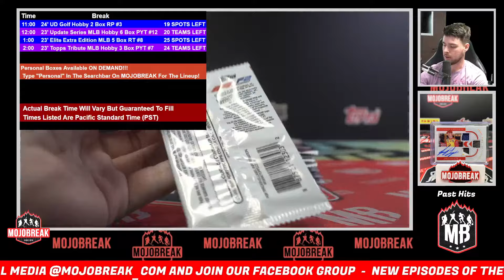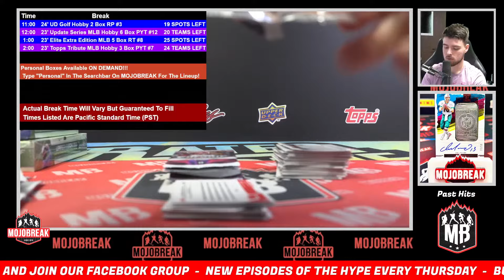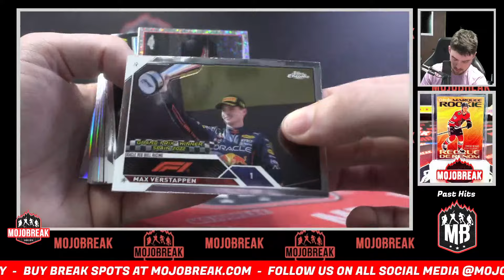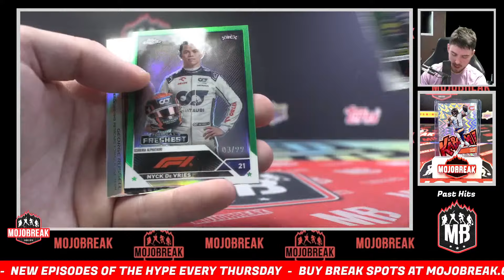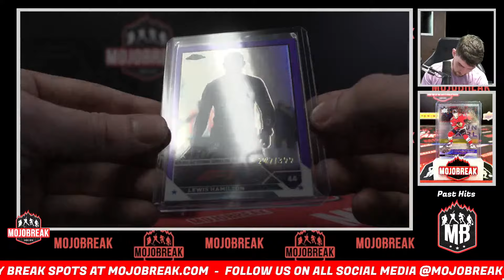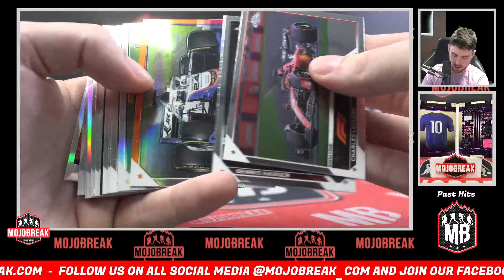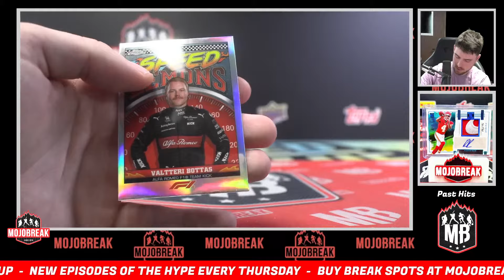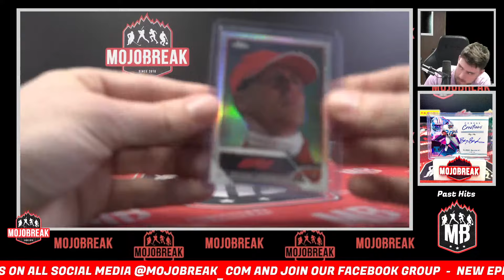Personal Box for William H. - 23' Topps Chrome Formula 1 Hobby Box Break - 04.02.24